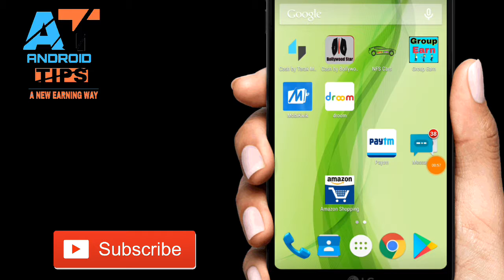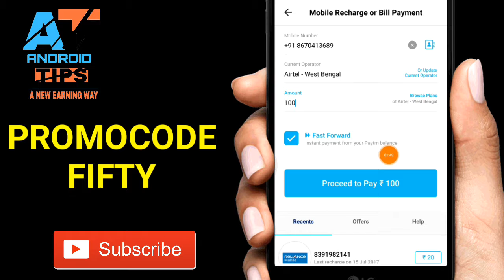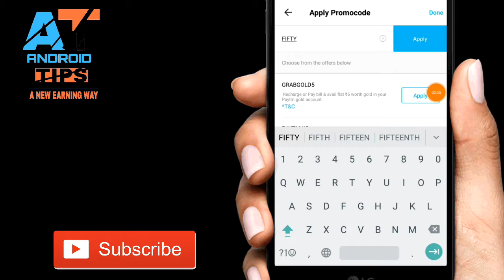PAYTM NEW 50 RUPPES OFFICIAL PROMOCODE FOR NEW USER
PAYTM PROMO CODE ADD MONEY 50 RS NEW USER 2017

Promocode -

FIFTY

(50 RS CASHBACK INSTANT RECHARGE 100 & 100+ NEW USER PAYTM APP)

SO GUYS ENJOY...

JIO RECHARGE ME VI 50 RS CASHBACK MIL JAYEGA.